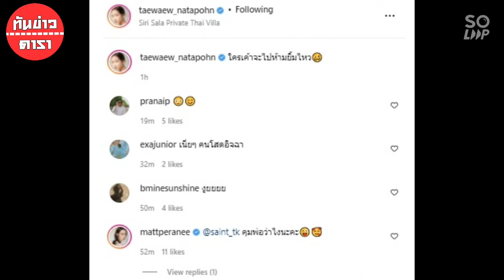ใครจะห้ามยิ้มไหว! แต้ว ณฐพร อวดโมเมนต์สวีท ไฮโซณัย